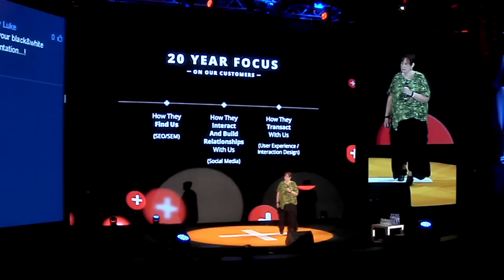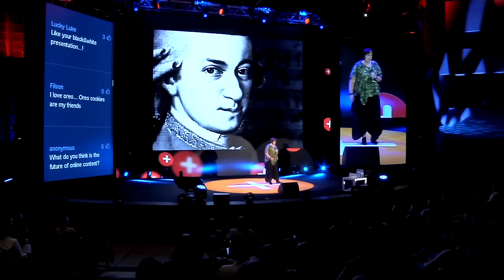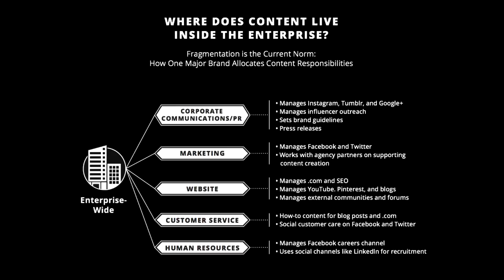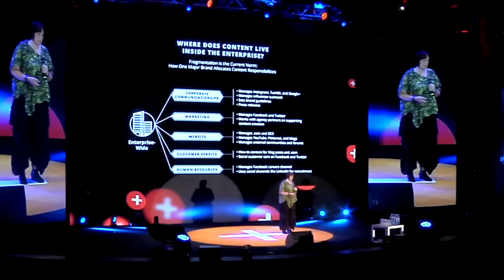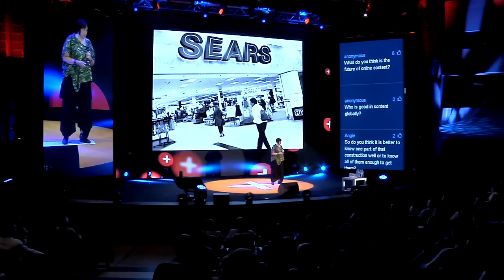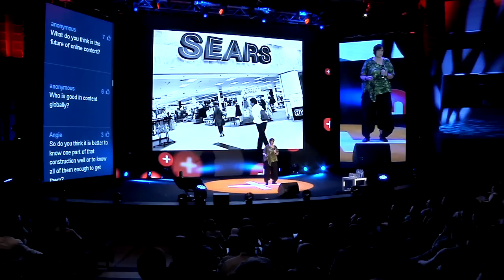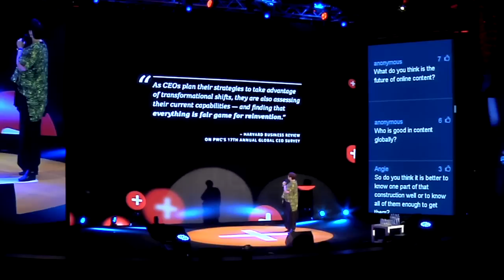Shopexpo 2015 přednášky Kristiny Mausser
Jak efektivně publikovat obsah.